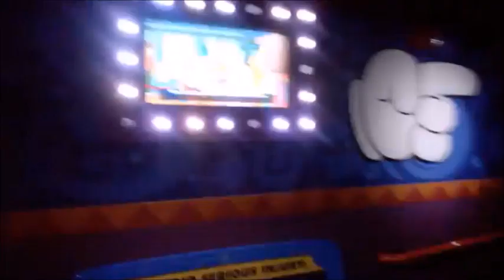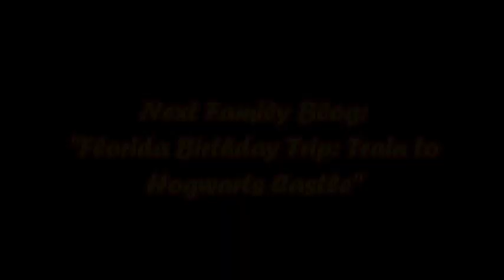WE'RE HERE! UNIVERSAL STUDIOS! (Edit Version)!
Hey YouTube Family! 👋🏾! I thought it would be nice to share my memories of spending time with friends and family, and dance fellowship/ practice videos!😊! Here is a family blog posted on my birthday weekend November 2018! 😊! This one is in three parts and edited as a shorter version of the original. Enjoy this video! If you want to watch the extended version of this blog, click on the link in the comment section! Be Blessed!😊!